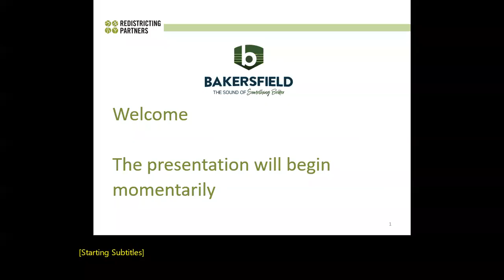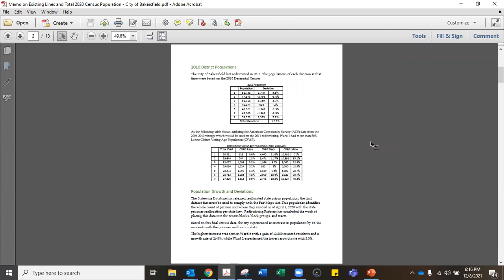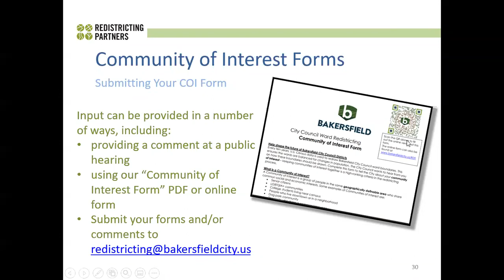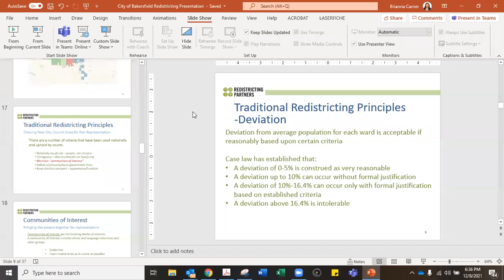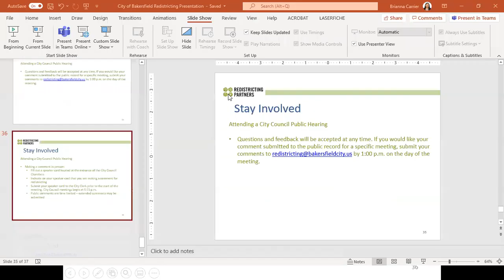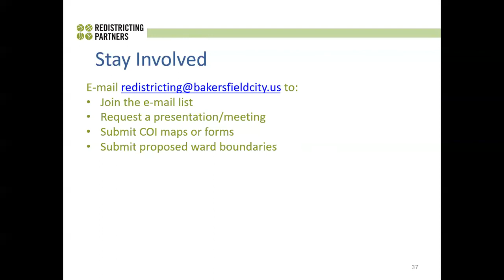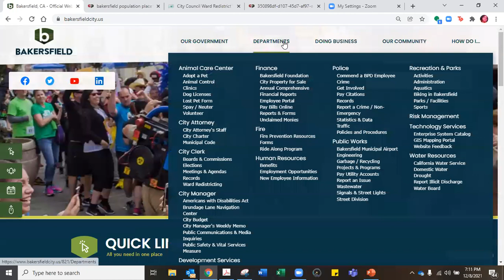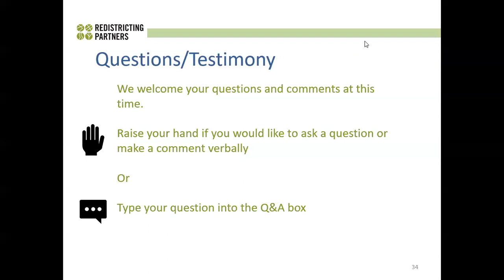City of Bakersfield Redistricting Webinar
Learn more about the City’s redistricting process and submit your community of interest and map feedback on the City’s